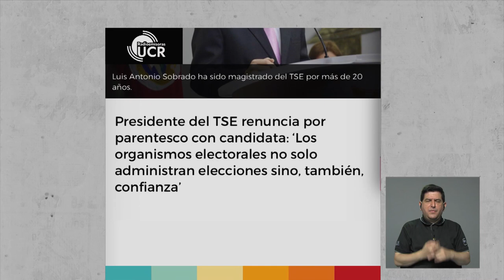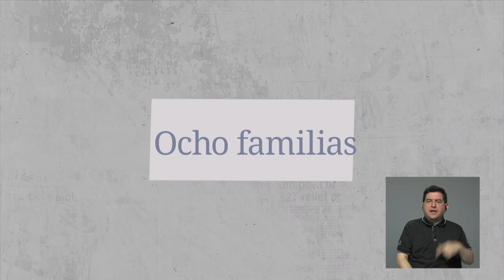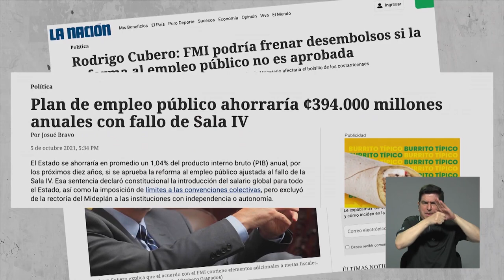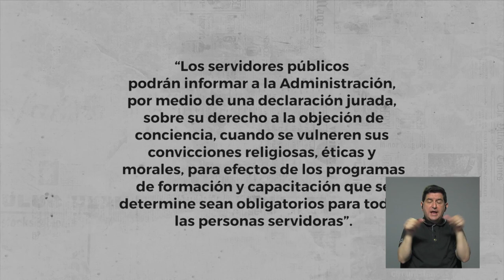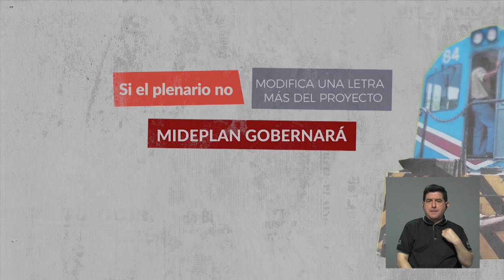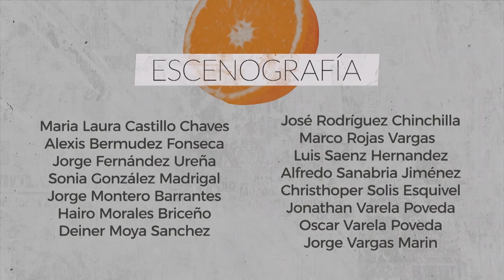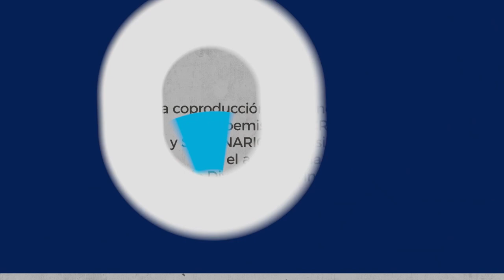Costa Rica en Juego: Explotación de gas, petróleo y oro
Compatirmos el primer programa de Costa Rica en juego, un proyecto de los MediosUCR.

👉 ¿Cuál es el tema de esta primera entrega?

Conversaremos con los candidatos José María Villalta Flórez-Estrada y Federico Malavassi  sobre la explotación de gas, petróleo y oro en nuestro país.